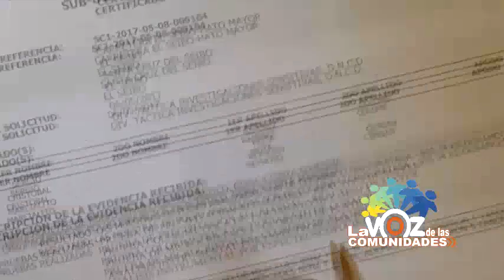DNCD INCAUTA EN EL SEIBO 1190KL DE COCAINA